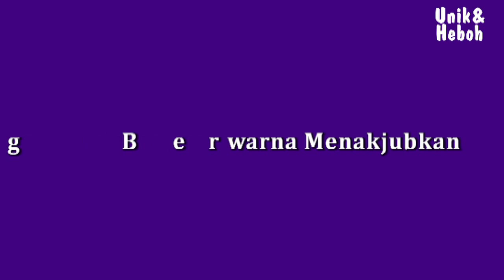Hewan yang berwarna menakjubkan